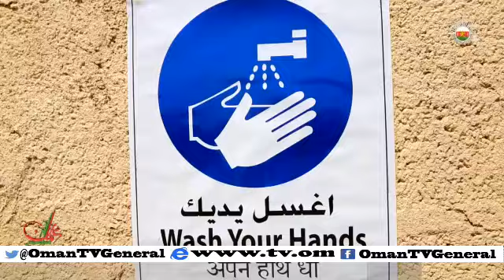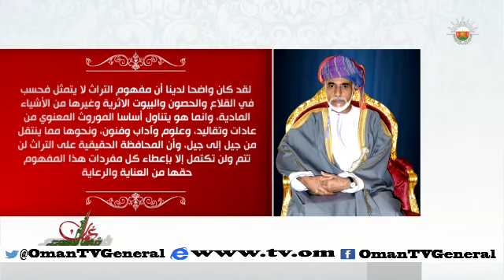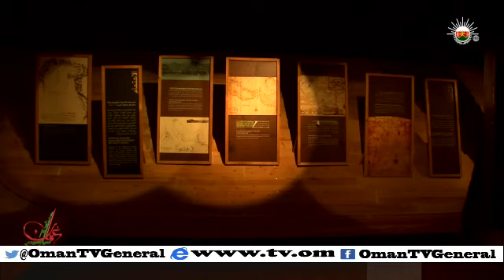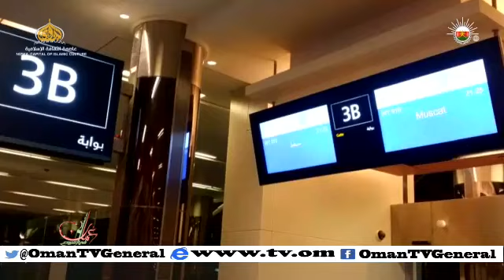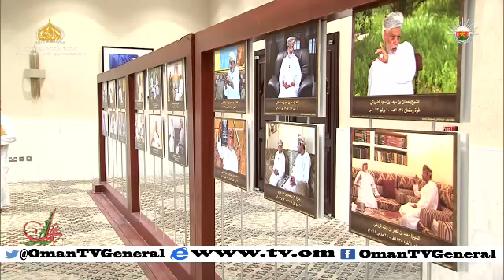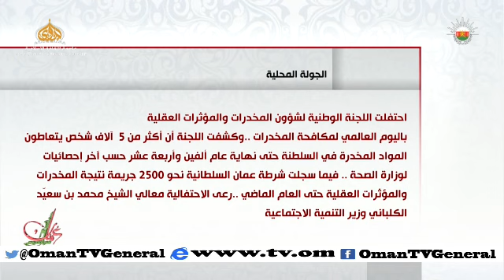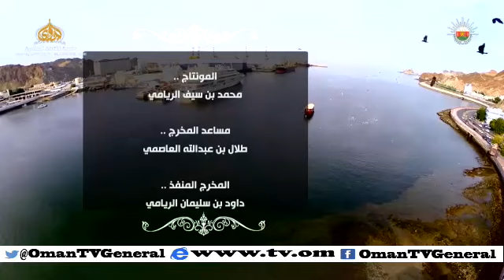عمان في أسبوع - الجمعة 5 يونيو 2015